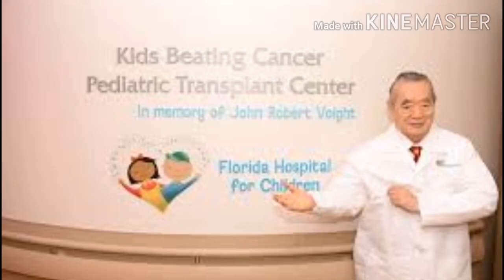ලෝකයේම වැඩිම නවනිපයුම් කරැ යොෂිරෝ නකමත්සු. Yoshiro nakamatsu. විශ්ව සාගරේ .wishwa sagare